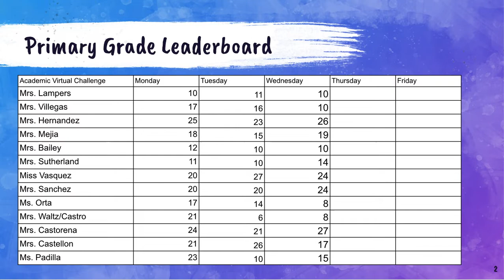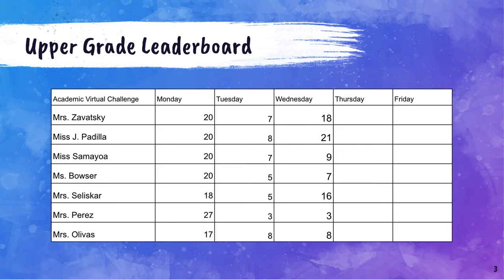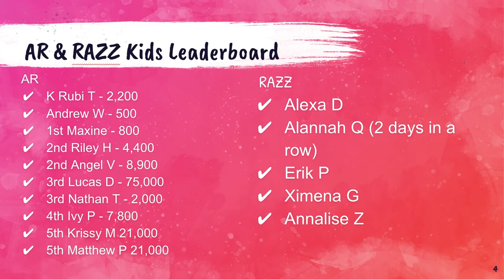MZ Day 3 Challenge Leaderboard